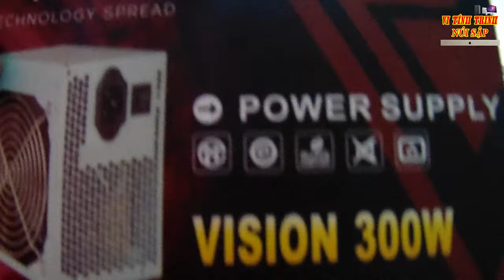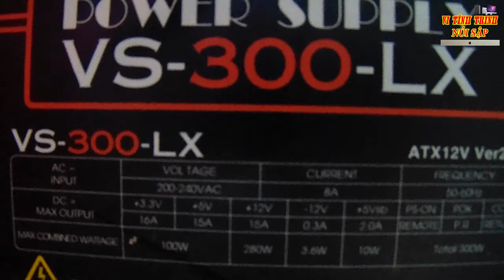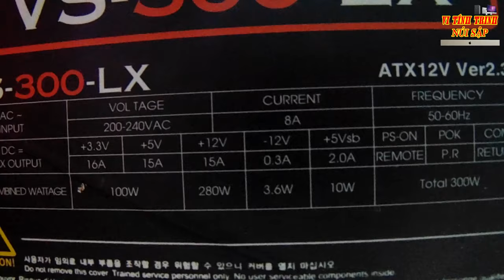Nguồn ATX VISION Công Suất Thực 300w